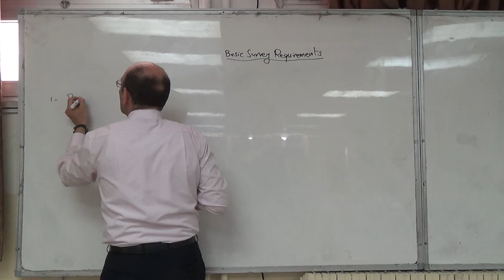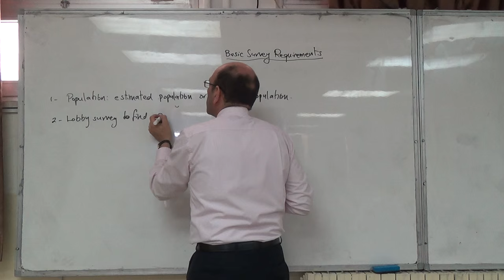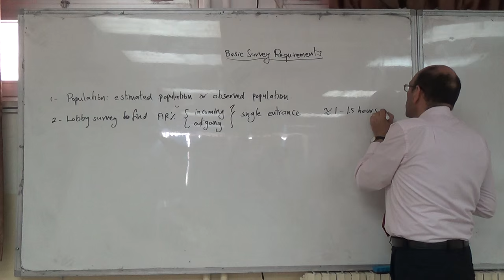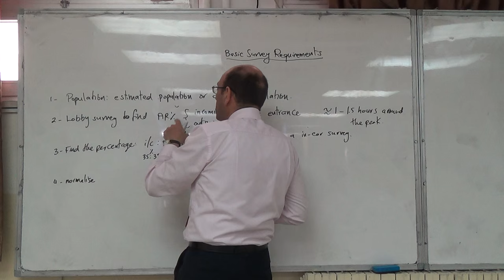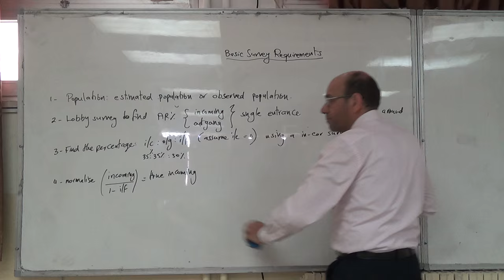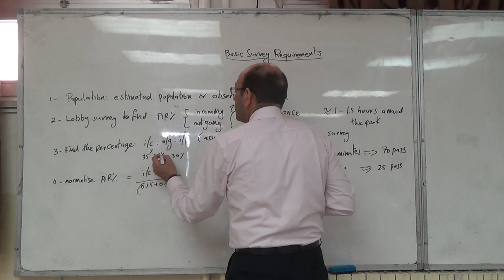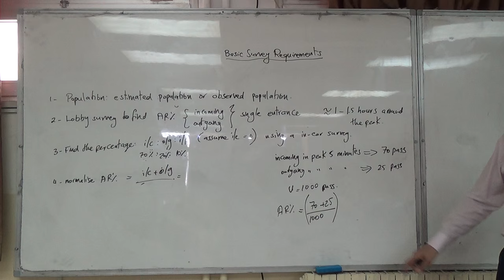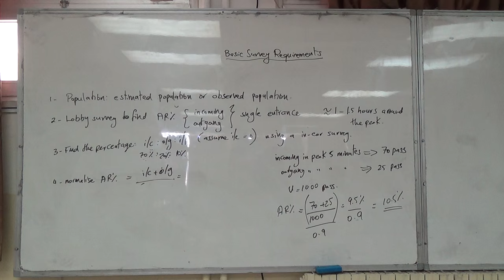Basic Requirements of the Traffic Survey Exercise, 24/4/2016